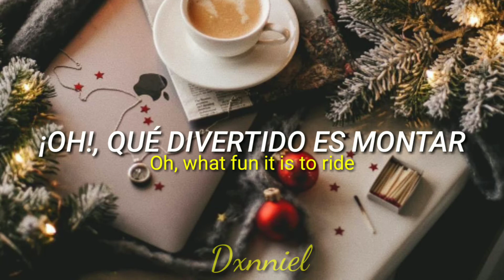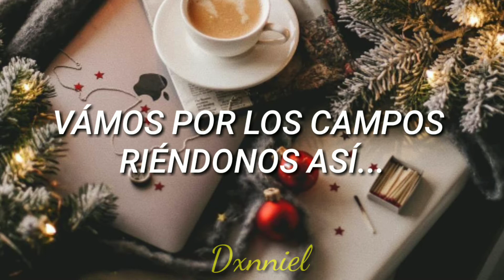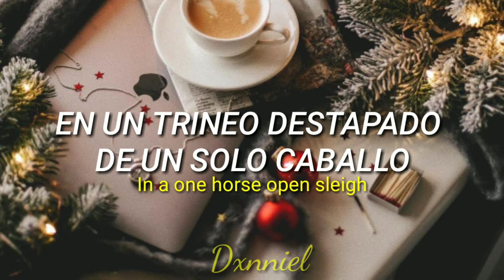Jingle Bells; Nacho // Letra Inglés/ Español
It's Christmas
Hey, jingle bells, jingle bells
It's Christmas
It's Christmas